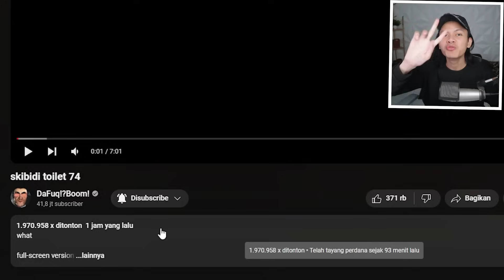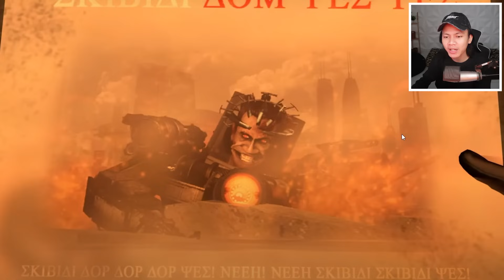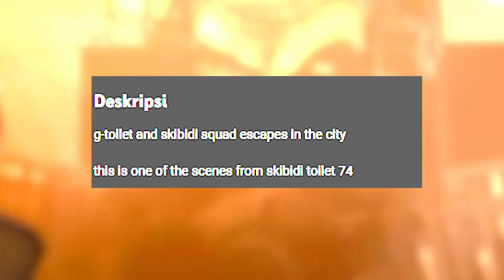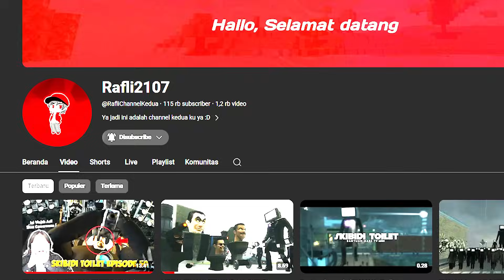BAHAS TUNTAS SEMUA EASTER EGG DAN DETAIL KECIL PADA SKIBIDI TOILET EPISODE 74 TERBARU!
Bahas Tuntas Episode 74 Skibidi Toilet
Channel keduaku @RafliChannelKedua

INTRO TERBARU